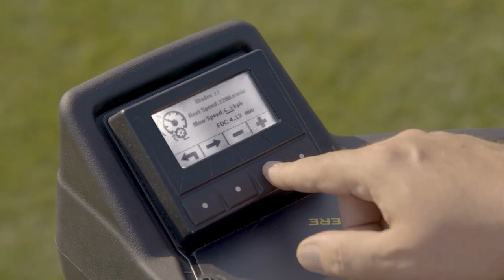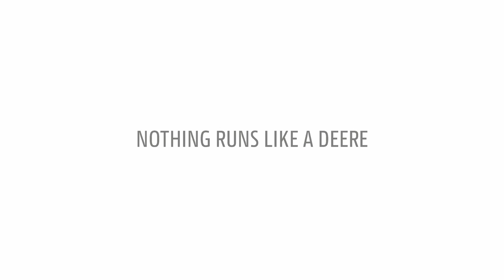Video Showcase - John Deere Greens Mower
From the TechControl display to contour following and ease of maintenance, the lightweight John Deere 2750 PrecisionCut excels in every discipline.